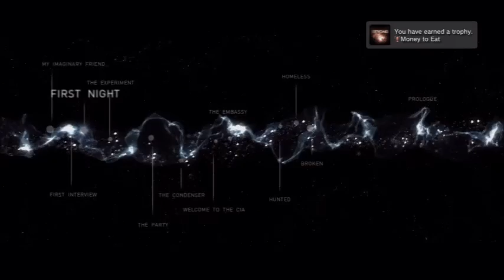Beyond Two Souls 18 Recovery From Coma